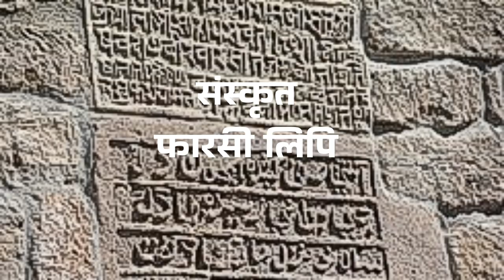a Documentary on hindu temples in BAKU/बाकू के हिन्दू मंदिर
a Documentary on/‌hindu temples in BAKU(ajarbaijan/बाकू के हिन्दू मंदिर

ग्लिम्सेज आन हिस्ट्री भारत के बाहर हिन्दू अवशेष ढूंढने आज अज़रबैजान में है।असल में सभ्यता से पहले मानव सूर्य की तपन से डरते थे।इसीलिये वे घने ऊंचे जंगलों में वास करते थे।डर की बजह से वे सूर्य की ओर नतमस्तक हो अर्चना करने लगे।यह परम्परा आज भी निरंतर जारी है।वैदिक हिंदू धर्मानुसार पहले,हिंदू अग्नि, वायु और वर्षा देवताओं की पूजा करते थे।मोहनजोदड़ो के खंडहरों में, ऐसे कई पुरातात्विक साक्ष्य हैं जहाँ हवन कुंड में आग जला पूजा की जाती थी। यहां मंदिर के कोई साक्ष्य आजतक नहीं मिले हैं।प्राचीन भारत में हिंदू यात्री अज़रबैजान में आकर यहीं बस जाते।यहीं दफ़नाये जाते थे।हिन्दू व्यापारी व्यापार के लिए फारस और कैस्पियन के पार अजरबैजान की यात्रा करते थे।अजरबैजान वह जगह है जहां की जमीन के नीचे प्राकृतिक गैस का भंडार है।यहीं प्राचीन फ़ारसी धर्म जोरोस्ट्रियन धर्म की उत्पत्ति हुई।जोरोस्ट्रियन सभी धर्मों को मान देते है।अनुयायी अज़रबैजान  के जोरोस्ट्रियन अग्नि मंदिरों में पूजा करते थे। अतेशगाह बाकू उनमें से एक है।अतेशगाह बाकू के  मंदिर में आग लगातार धधकती रहती है क्योंकि मंदिर परिसर के भीतर जमीन में छेदों के माध्यम से प्राकृतिक गैस निकलती रहती है।प्राचीन काल में भारत का प्रभाव अफगानिस्तान, ईरान,टर्की आदि अनेकों देशों तक फैला था।इसीलिये भारत को हिन्दूस्तान कहा गया।दीवार पटल पर संस्कृत व फारसी में लिखी गई स्मृति शेष को स्पष्ट देखा जा सकता है.